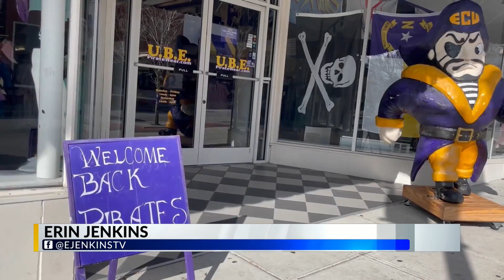Greenville businesses booming as ECU students return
The East Carolina University campus was a busy place Monday with students back in class. That was also the case with many of the businesses around the campus and in Greenville.